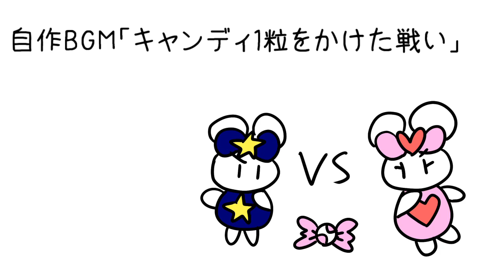フリーBGM「キャンディ1粒をかけた戦い」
物を取り合いする時にお使いください

【日本語】
私がフリーBGMとして投稿している作品を使用する場合は報告、URL等の記載なしでご自由に使用いただいても構いません。配信などのBGMとして使用するのもOKです。商用も可能です。（ただし曲名や元動画へのリンクを貼っていただくと喜びます。）

🎀links🎀
○SNS